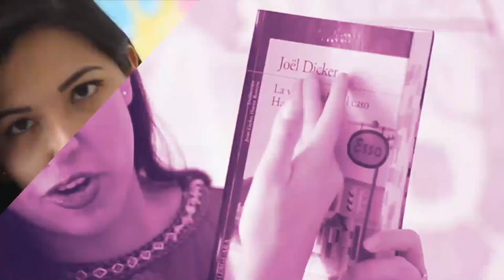TODAS LAS PELÍCULAS QUE VI EN OCTUBRE | Vale Bigotes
En este video les comparto mi opinión y punto de vista de cada una de las películas que vi durante el mes de octubre 2021. Esta idea la saque de un video de Hector Portillo del canal CajaDePelículas, y me pareció simplemente fantástica. Por eso es que quise sentarme y contarles un poco de lo que veo, en dónde lo veo y darles recomendaciones que quizá les guste.

¡Besos! 💜